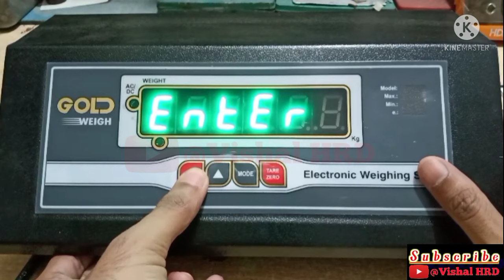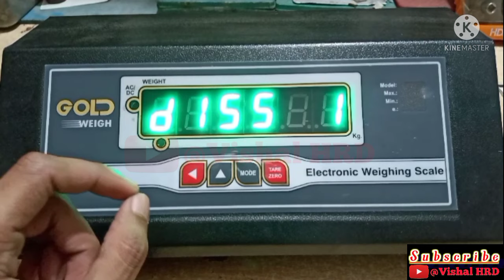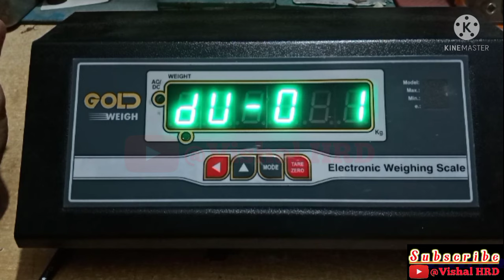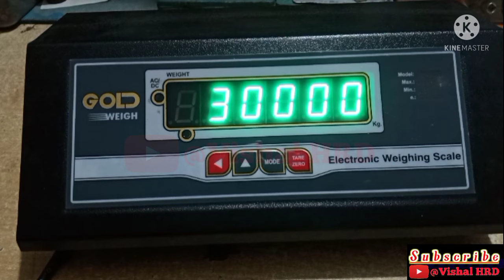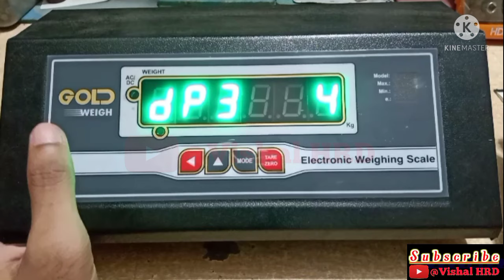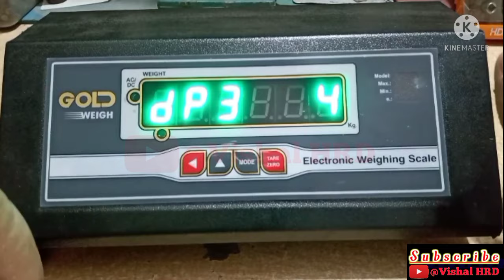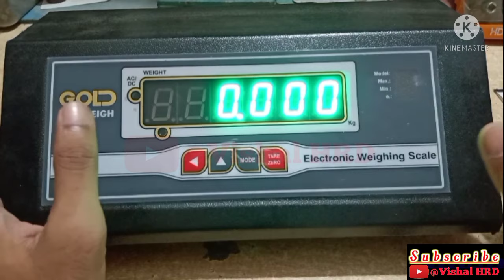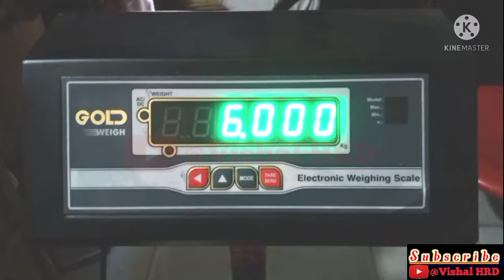🔥इस एक वीडियो को देखने के बाद आप कांटे कि Settings के मास्टर बन जाएंगे 101% गारंटी😯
kitchen scale buy

virgo compact scale buy

Asian weight machine buy

portable scale buy

commercial hanging scale buy

weighing scale battery buy

body weight bathroom scale buy

load cell buy

Hallmark 2 Pin Power Cable Mains Cord - 3-4A 250V - 1.5M Full Copper 2pin Mains Cord (Cable) buy

Dr Trust Digital Smart Electronic Rechargeable Bluetooth Fitness Body Composition Monitor Fat Analyzer Weight Machine and Weighing Scale-509 (Black) buy

FreshDcart Mini Pocket Weight Scale Digital Jewellery/Chem/Kitchen Small Weighing Machine with Auto Calibration, Tare Full Capacity(200/0.01 g) buy

Weighing scale